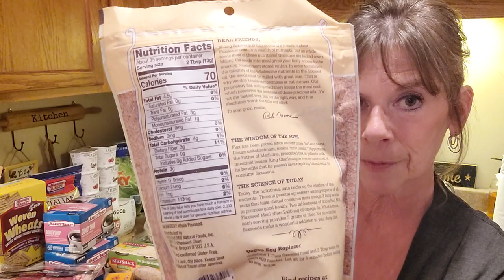Grocery Haul ~ Market Basket ~ Shopping for One